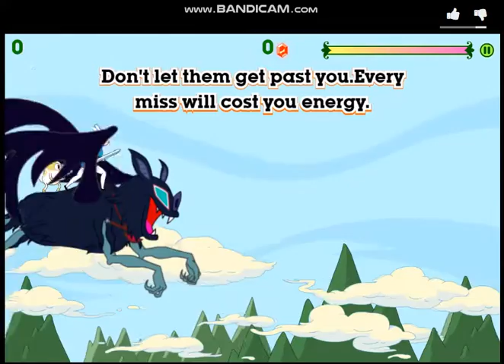Fionna Fights-30 Minutes of Gameplay #2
Fionna Fights is an arcade game made to promote the Adventure Time Episode, Bad Little Boy
Yes I used Bandicam for this shut up
Here are the websites